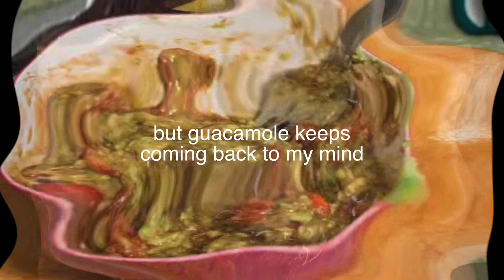i deep fried my guacamole song